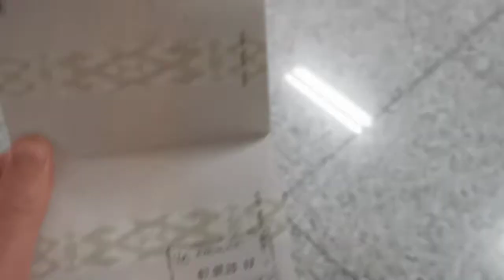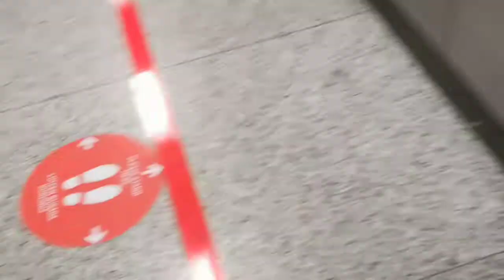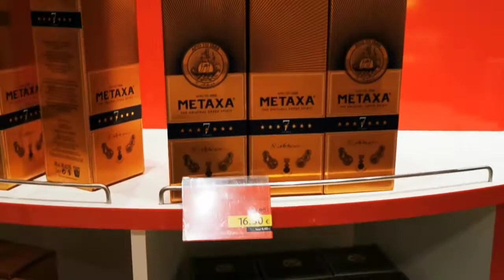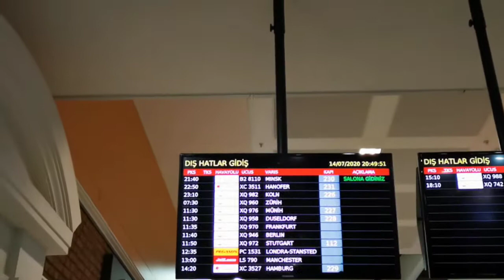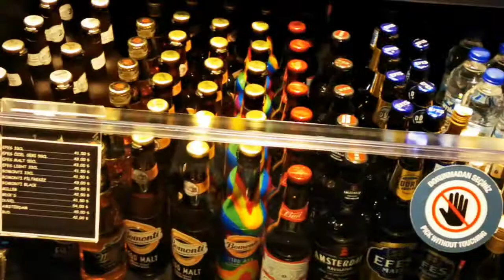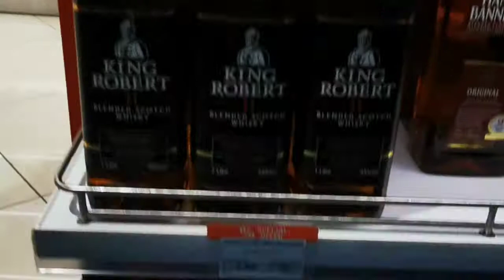Обзор АЭРОПОРТА ИЗМИР. Прибытие/вылет. Как вести себя в аэропорту во время COVID-19? СМОТРИ И УЗНАЙ!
Как не заблудиться в аэропорту? Как вести себя в аэропорту во время пандемии коронавируса? Когда проходить паспортный и таможенный контроль? Как найти сопровождающего от туроператора? Что делать во время вылета и прилета в аэропорт? - Всё это в нашем новом видео. ЖМИ И УЗНАЙ!